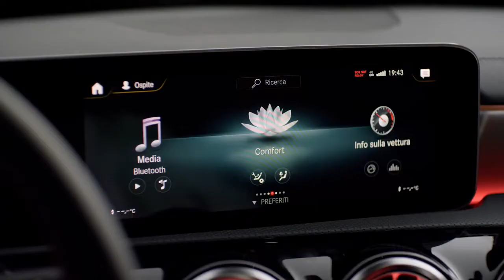2019 NEW Mercedes A-Class - Italian Commercial TV